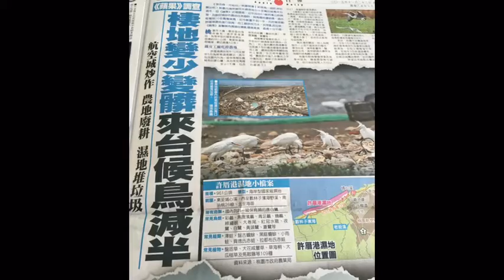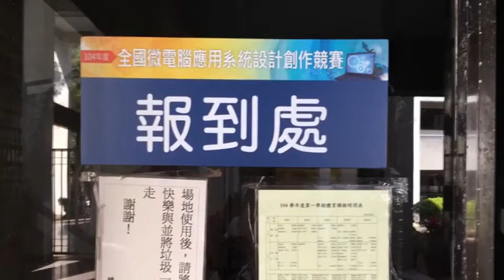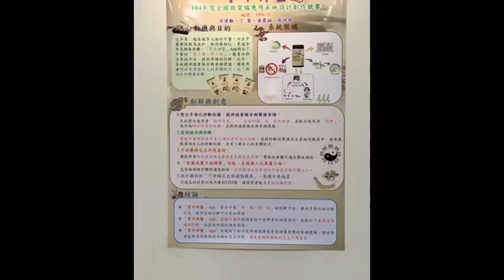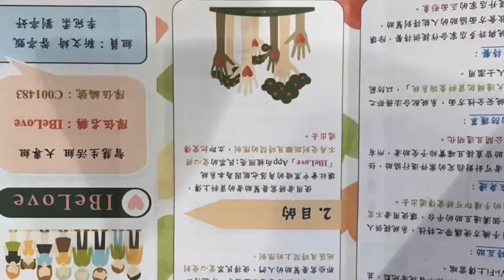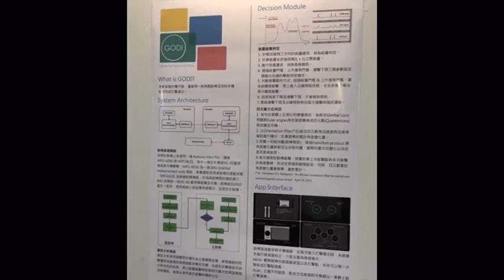TaTa Cafe: 金馬獎 全國微電腦競賽於NCU2015/11/22Sat